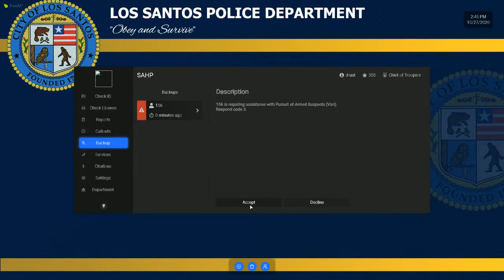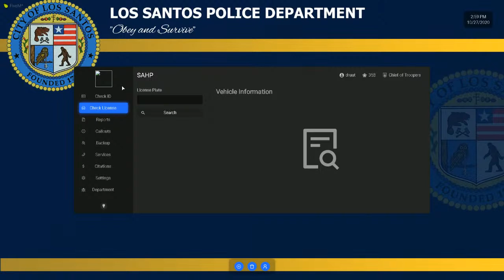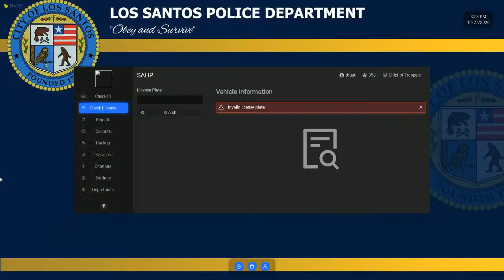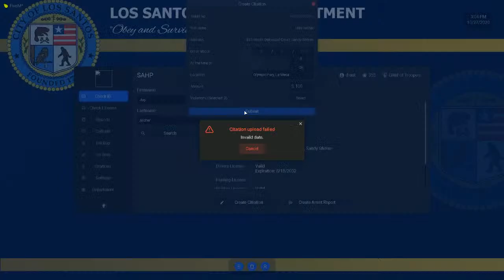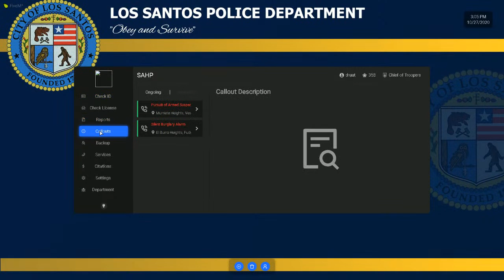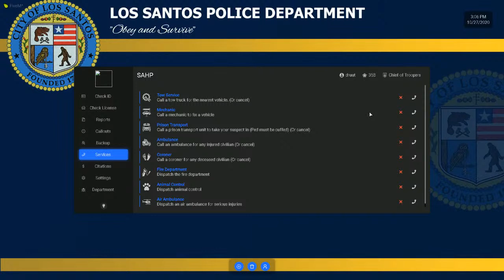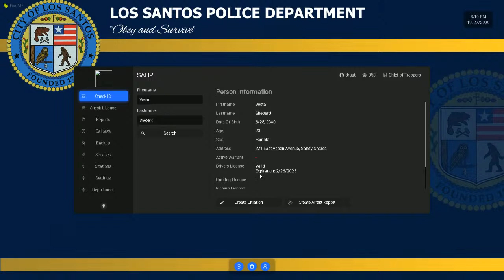FivePD | Midnight RP | Law Enforcement